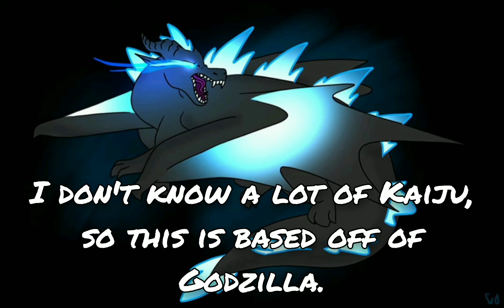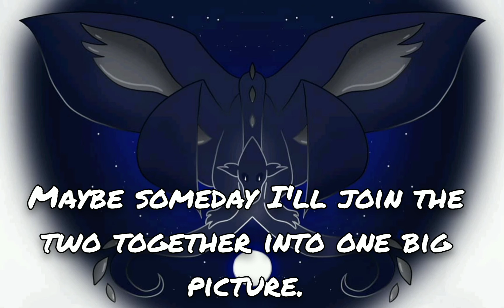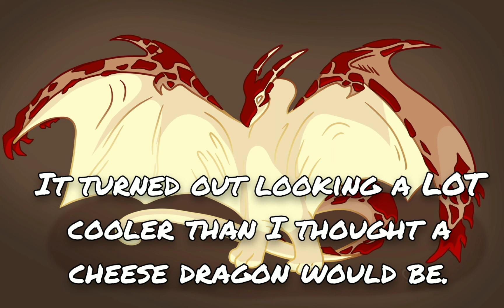Second week of Smaugust - Nautical, Lobster, Kaiju, Relic, Night, Tropical, Cheese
Hey again! In this video, I showed off my drawings for the second week of Smaugust! They are, in order: Nautical, Kaiju, Lobster, Relic, Night, Tropical, Cheese.

Comment if you liked something, I love to hear it!

I've seen other people put a little thing at the bottom answering common questions bed
fore they're asked, so here goes:

My pronouns are she/her. The art program I'm using is Sketchbook. The editing program I'm using is Video Maker. I usually spend 30 minutes to an hour on one of these drawings.

I am working on the 22 sub special, it's just going slowly. Sorry, it's summer and I have chilling to do. I am also going to do another adoptables video soon! Bye!